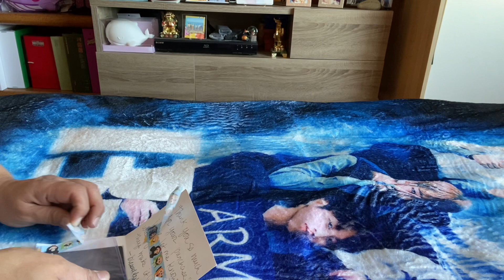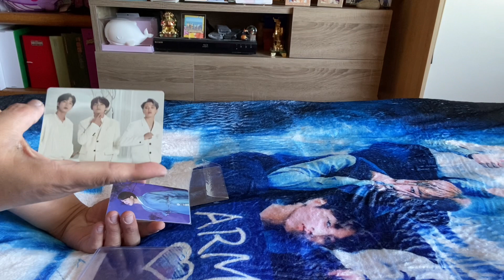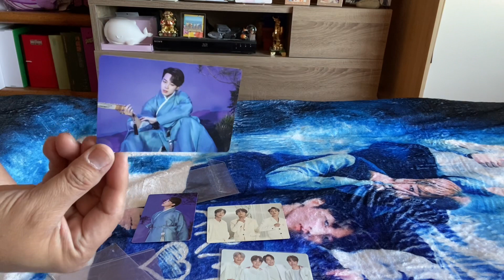BTS photo cards unboxing - 2 Jimin’s Dalmajung and Group MOT PC 04-18-2023